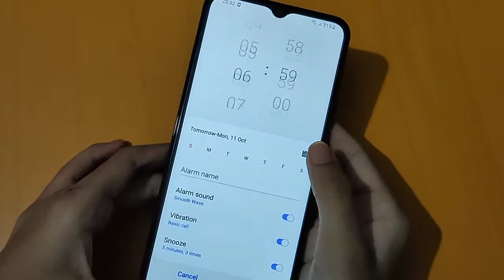How to set alarm in samsang galaxy F22 | alarm settings | alarm set kaise karen – [Hindi]